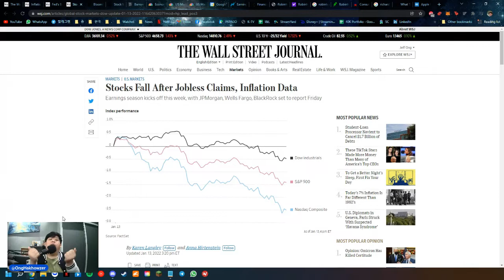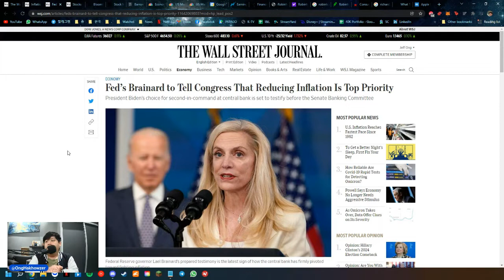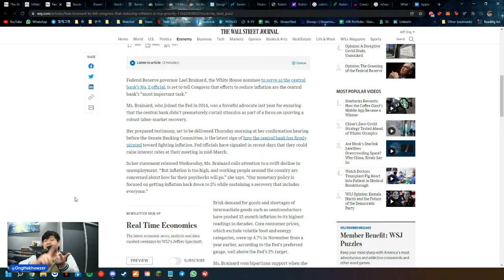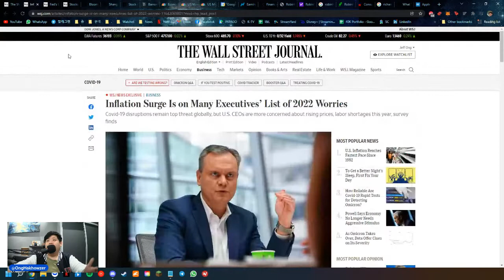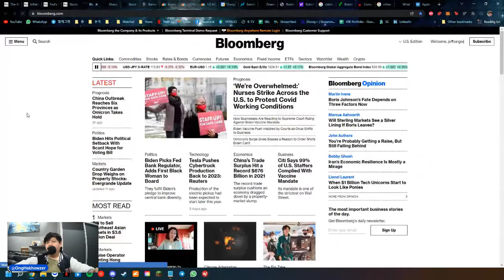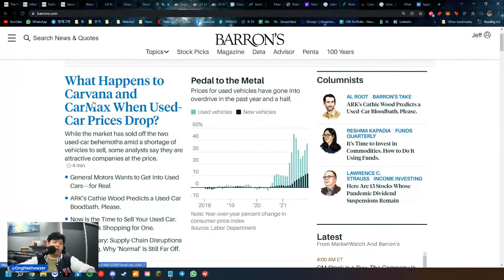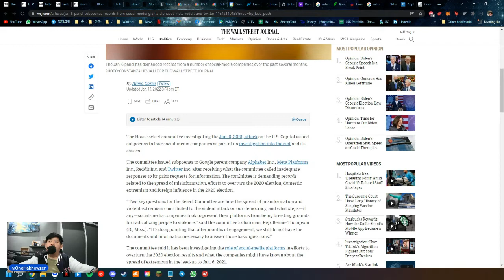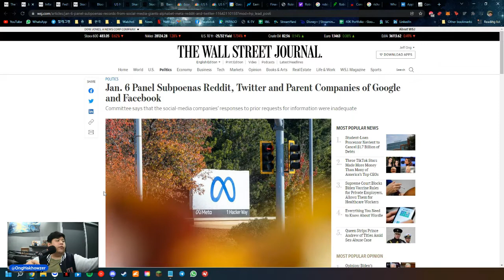News x Weekly Trades - Friday (14/1/22) | Let's Cover Some News Today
I will be uploading daily news.